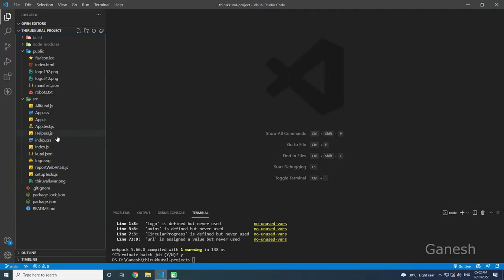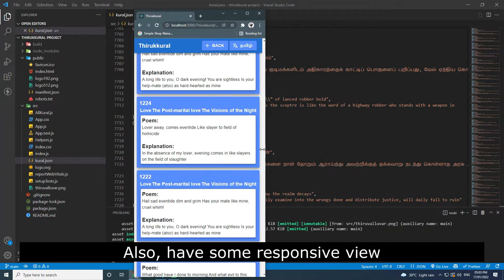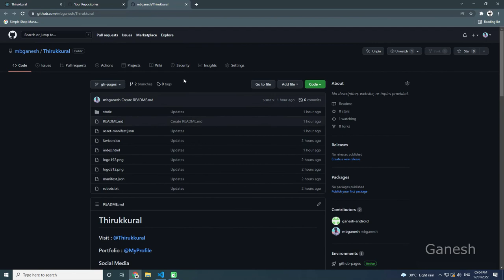Simple React JS Project Ideas | Thirukkural Api for React JS | Ganesh Dev